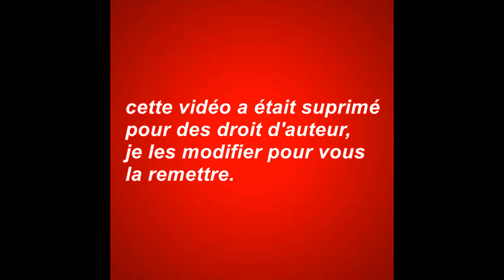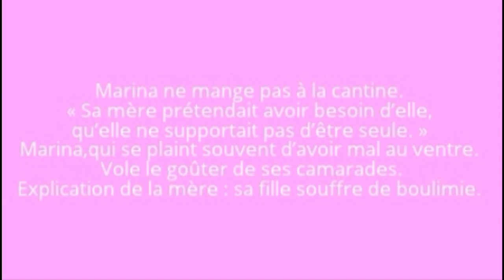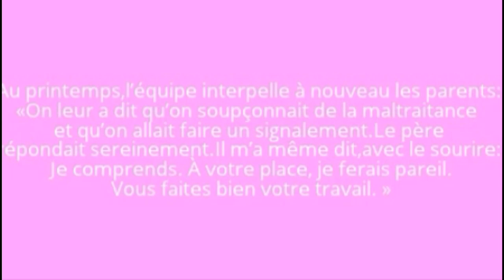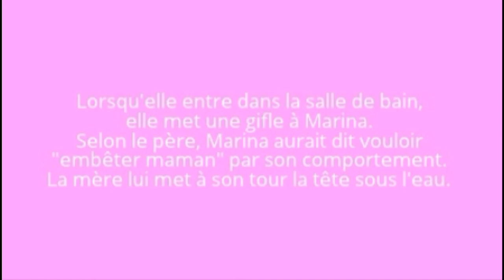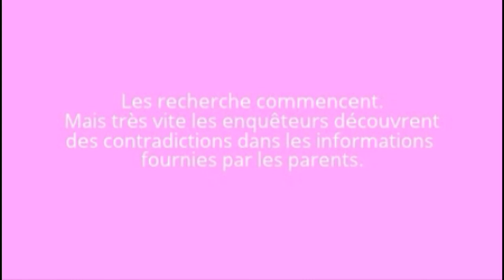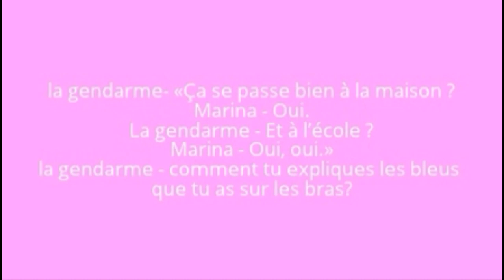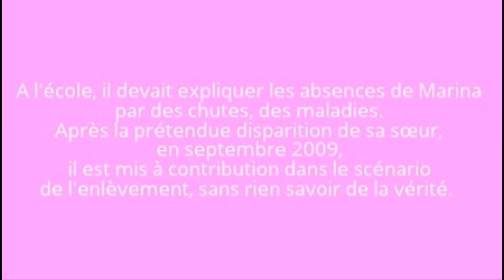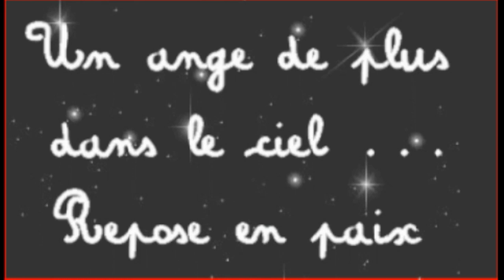L'HORRIBLE HISTOIRE DE LA PETITE MARINA SABATIER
LE PÈRE DE LA PETITE MARINA ET MORT EN SEPTEMBRE 2016 D'UN CANCER 😉👍